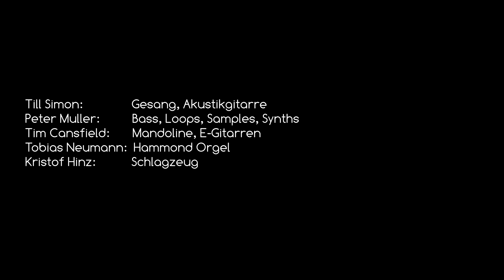Hallo Zweifel Making of - Till Simon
Hier seht ihr die Studiosessions für den Song "Hallo Zweifel" aus dem Album "Zeitweisen" von Till Simon vom 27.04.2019

Mit dabei
E-Gitarre und Mandoline: Tim Cansfield
Hammond Orgel: Tobias Neumann
Schlagzeug: Kristof Hinz
Bass, Loops, Samples & Synth : Peter Muller
Gitarre und Gesang: Till Simon

Komponiert von Till Simon und Peter Muller
Text von Till Simon
Arrangement und Produktion von Peter Muller

Audio aufgenommen , gemischt und gemastert von Peter Muller für Audiovisual Worx

Peakrider Records 2019